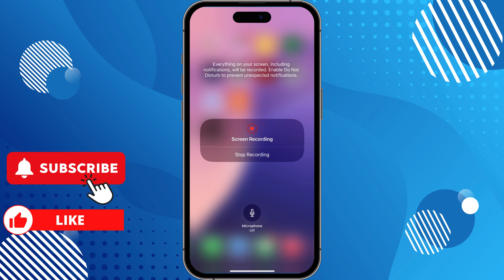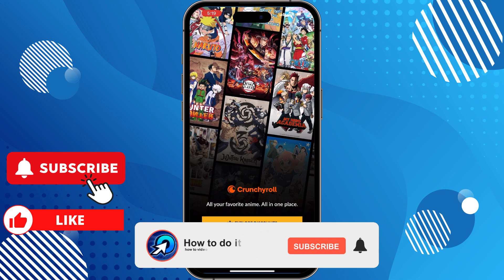How To Record Crunchyroll Video On Iphone (2025)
How To Screen Record Crunchyroll On Iphone (New Method)

In this video, I'll show you METHOD 1: Screen Recording Black Screen Problem | Black Screen Recording Problem Android. The method is very simple and clearly described in the video. Follow all of the steps & How to record Crunchyroll Anime without black screen!